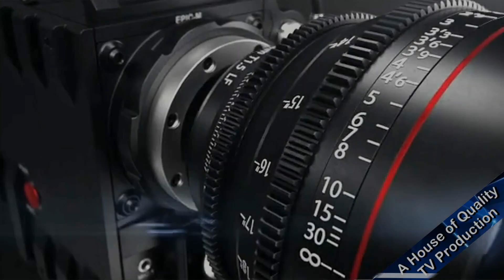একজন নারী চাষী ১ লাখ টাকায় ১ মন পিঁয়াজ বিক্রি করে